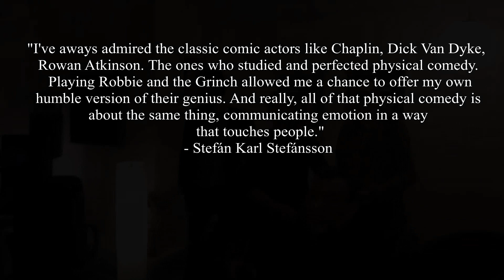Tribute to Stefán Karl Stefánsson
He truly was a good man from I could tell. He could make anyone smile with his persona of Robbie Rotten. Overall, He truly is number one.